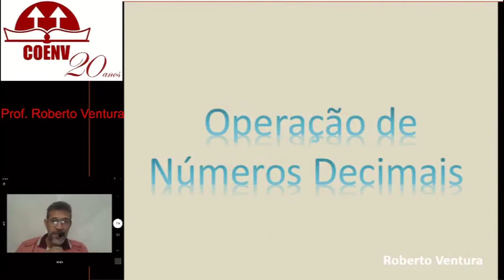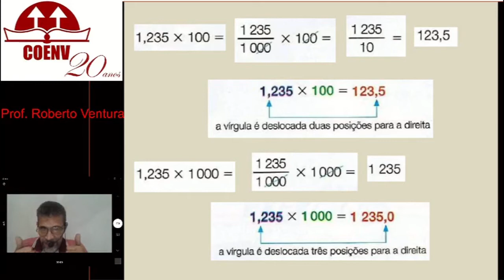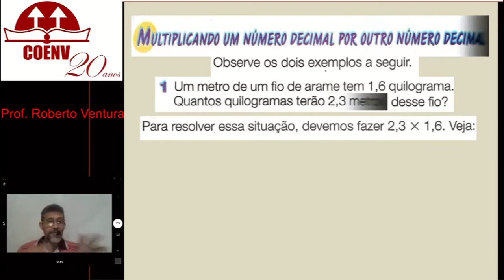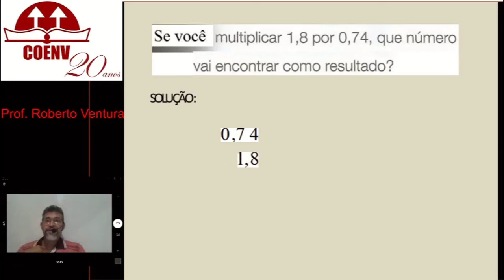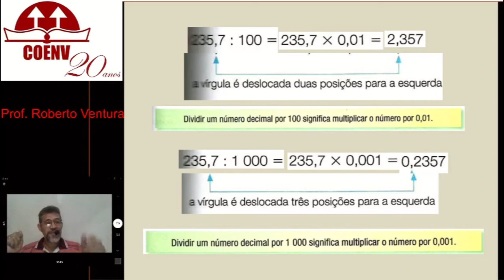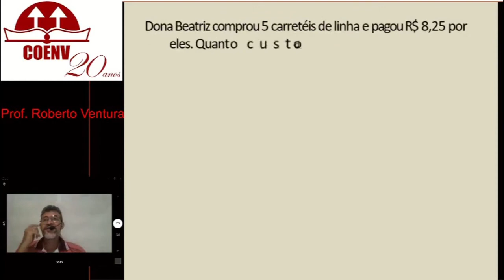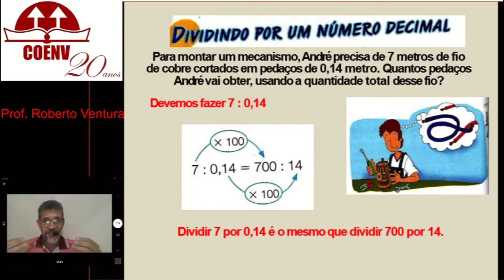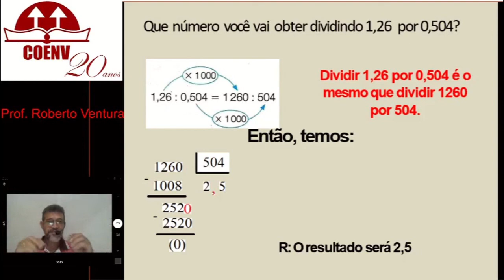6º Ano Multiplicação e divisão de Números decimais